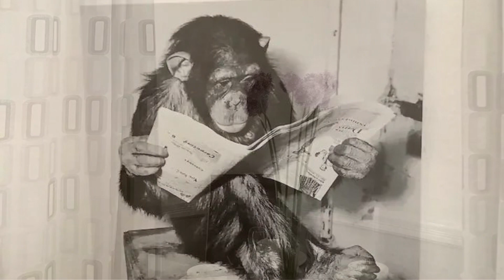City centre near the Guildhall Apt 89 Res parking Preston AirBnB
PR014 Entire airbnb unit in Preston, Lancashire, United Kingdom

To place a booking or to find out more please
PLEASE NOTE: If any links here do not work please drop us a line on the email below or leave a message in the comments. Unfortunately airbnb sometimes changes its URLs and we have no control over this.